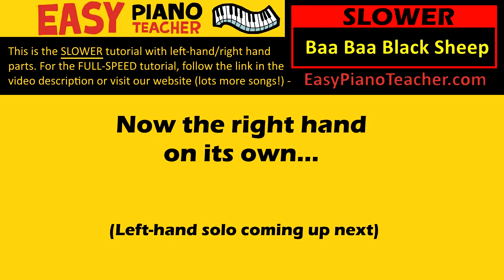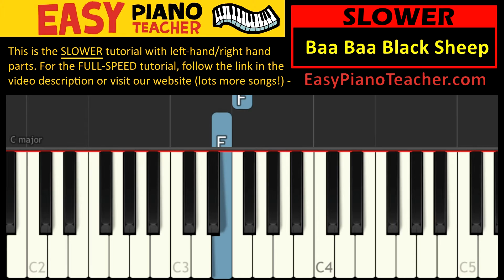EASY piano songs: How to play Baa Baa Black Sheep - SLOW keyboard tutorial note-by-note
EASY piano songs: "Baa Baa Black Sheep" (nursery rhyme)
Note-by-note instructions for piano or keyboard - anyone can play this!